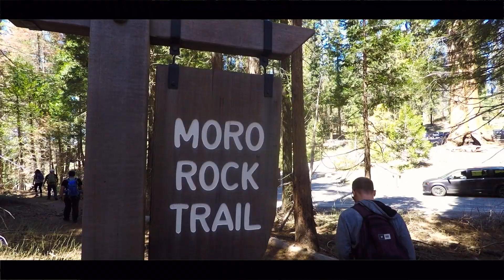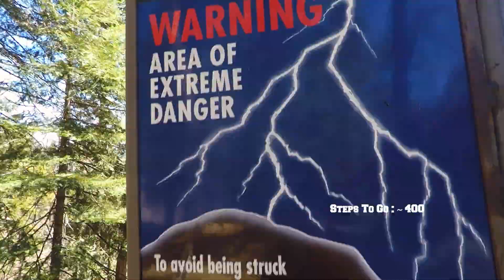Sequoia & Kings Canyon National Parks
All the must sees of Sequoia and Kings Canyon. Moro Rock, General Sherman, Grant Grove, General Grant, Panoramic Point (kinda), a random pull off on Generals Highway, and whatever other random stop offs we found. Photos and videos will never do this place justice...do yourself a favor and get to these parks ASAP.

1:04 - Start of Moro Rock Stairs
3:17 - Start of most Sequoia stuff
5:03 - Random snapchat stuff
5:40 - Sounds of Dob